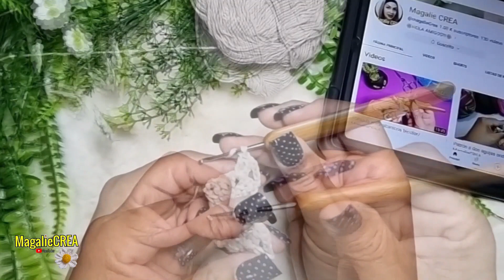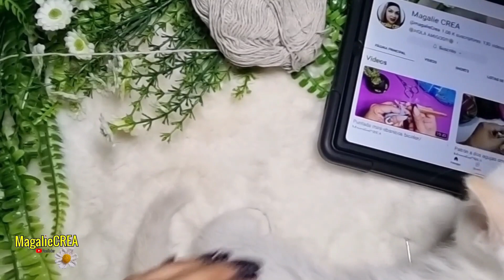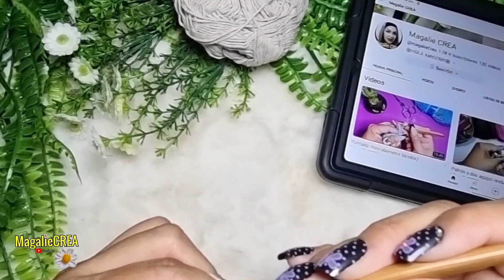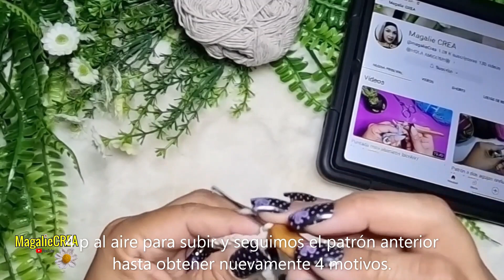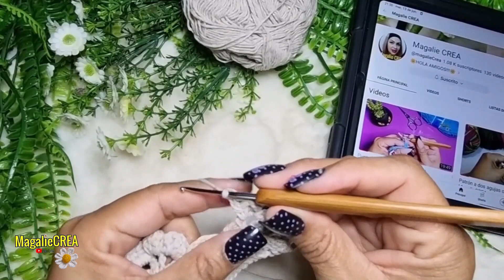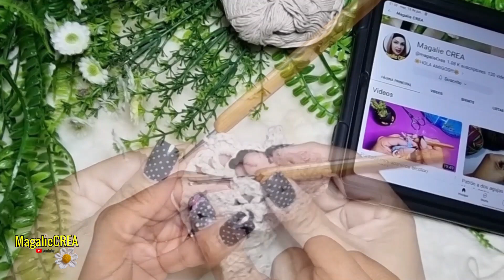Orilla victoriana a crochet para BLUSAS/MagalieCREA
HOLA FANS DEL TEJIDO, GRACIAS POR ACOMPAÑARME, hoy vamos a realizar una bella orilla tipo victoriana a crochet, muy fácil de hacer y muy elegante, muy VINTAGE, espero les guste...